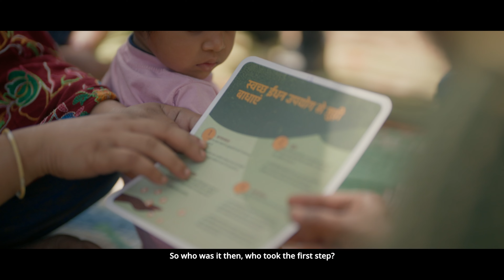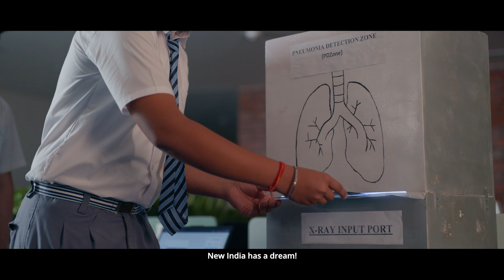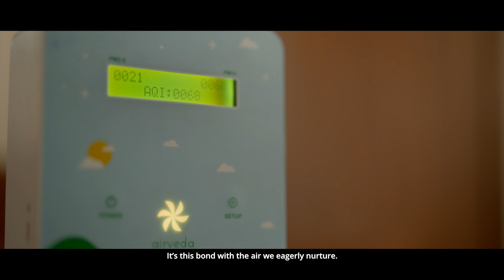Naye Bharat ki Nayi Hawa | Cleaner Air and Better Health Project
'Who took the first step?
And who followed suit to make a big, bold change?
who is it that's renewing our air?'

Watch the film "Naye Bharat ki Nayi Hawa" to know more about the CleanerAirandBetterHealth project.

Cleaner Air and Better Health (CABH) project supported by the United States Agency for International Development (USAID) seeks to establish evidence-based, comprehensive models for better air quality management (AQM) systems in India.

Implemented by a consortium led by the Council on Energy, Environment and Water, it includes Asar Social Impact Advisers, Environmental Design Solutions, Enviro Legal Defence Firm, and Vital Strategies.